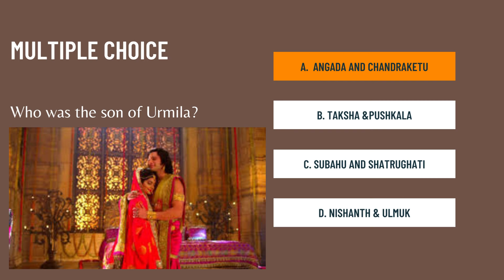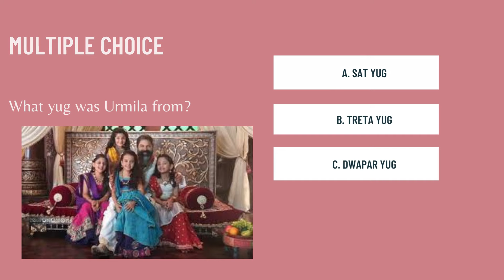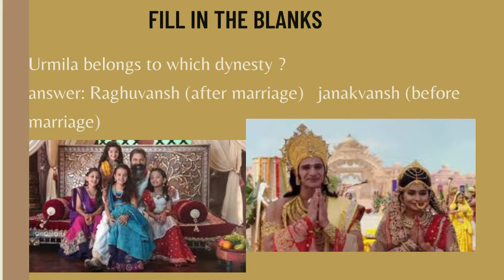How well do you know about "URMILA" - the SLEEPING princess?